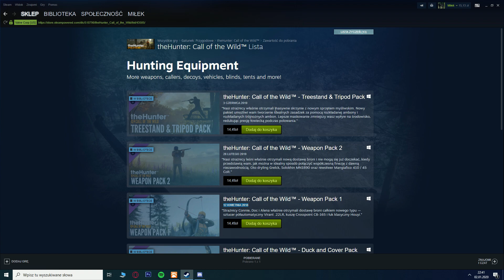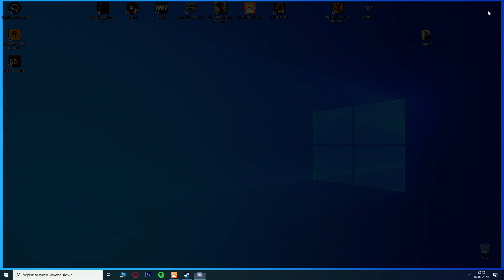🎉 KONKURS 2020 DLC THEHUNTER CALL OF THE WILD 🎉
CZYTAJ OPIS!

🎉 Warunki do wzięcia udziału w konkursie 🎉
1) Dołączenie na grupę Discord
2) Dołączenie na grupę Steam
3) Zaznaczenie emoji "🎉" pod konkursem

TRZEBA POSIADAĆ THEHUNTER COTW!
PC SPECS:

Obudowa - SilentiumPC Regnum RG4T Pure Black
Karta graficzna - GTX 960 2GB Gaming
Procesor - i5 3450 3,2 GHz
Ram - 12GB HyperX Fury 1866 MHz
Zasilacz - Thermaltake Litepower II Black 650W
Płyta główna - Gigabyte GA-Z68AP-D3
Słuchawki - HyperX Cloud Alpha (HX-HSCA-RD/EM)

Dołącz do moich grup!

Chcesz więcej filmików z theHunter? Obczaj te kanały!